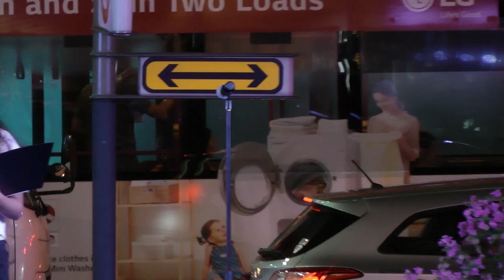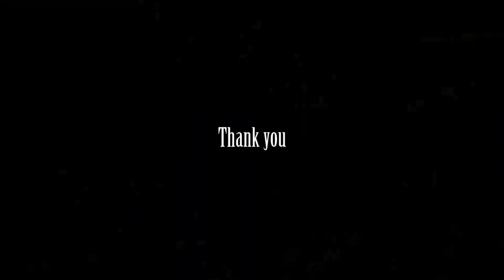Grace (S.C.C.) Church sharing Christmas message and carols at CCIS, 21 Dec 19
Grace (S.C.C.) Church sharing Christmas message and carols at Celebrate Christmas In Singapore, 21 Dec 19 ION Stage